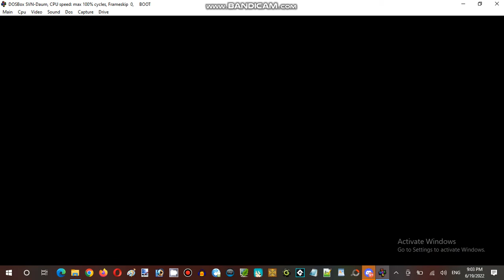Ice Cream Sundays Streaming Hour at Anime, Vocaloid, & Utau RP Establishment 04 Part 08